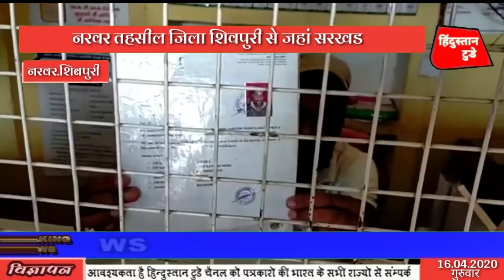नरवर तहसील जिला शिवपुरी से जहां सरखड पुर पंचायत क्यों शक बैंक एसबीआई संचालक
खबर आ रही है नरवर तहसील जिला शिवपुरी से जहां सरखड पुर पंचायत क्यों शक बैंक एसबीआई संचालक लक्ष्मी नारायण सिंह यादव जी क्यों शक बैंक पर सोशल डिस्टेंस का ग्राहकों से पालन करवाने की अपील कर रहे हैं वहीं पर ग्राहक भी सोशल डिस्टेंस का पालन कर रहे हैं लेनदेन करने में ग्राहकों को   कोई भी प्रकार की परेशानी नहीं हो रही हैं  और आने जाने वाले ग्राहकों के हाथ सैनिटाइज किए जा रहे हैं  और लोगों को पानी भी पिलाया जा रहा है  सुबह क्यों शक बैंक  खुलने का समय 7:00 से 11:00

Hindustan Today#हिंदुस्तानटुडे
न्यूज़ चैनल में काम करने का सुनहरा अवसर

तेजी से बढ़ता व् उभरता हुआ सबसे लोकप्रिय न्यूज चैनल  hindustan today को
आवश्यकता है  मध्य प्रदेश उत्तर प्रदेश और छत्तीसगढ़ के सभी जिला राज्यों से अनुभवी पत्रकारों
                   की
     इच्छुक युवक-युवतियां
                 या हमें
👇WhatsApp मैसेज करें👇

            हिन्दुस्तान टुडे व्हाट्सएप
          inpt न.7067793628